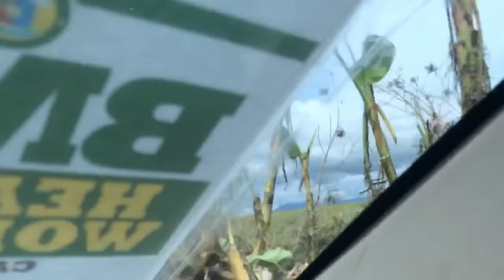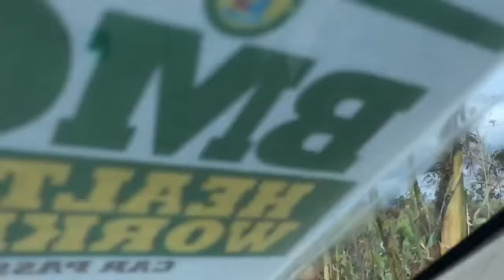BULALACAO HILLS AT LIBMANAN, CAMARINES SUR WEEKEND GETAWAY + CAN’T HELP FALLING INLOVE VIOLIN COVER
Can’t help falling in love is a popular love song sang by Elvis Presley and Released in 1961.

We were on our way to Puro Batia Libmanan, Camarines Sur.

I love you all and Keep safe guys!

SimPAUL Guy